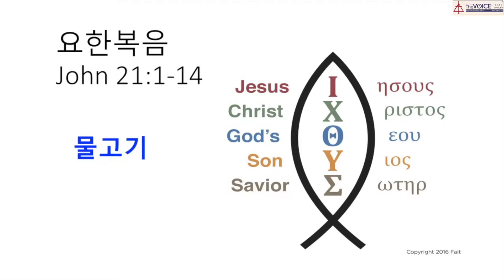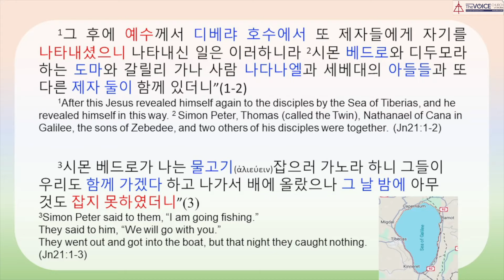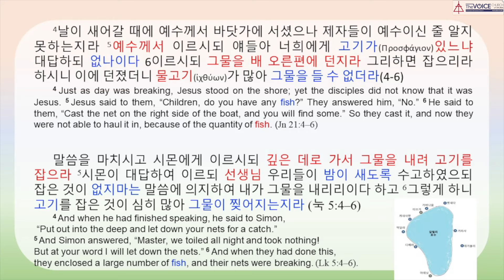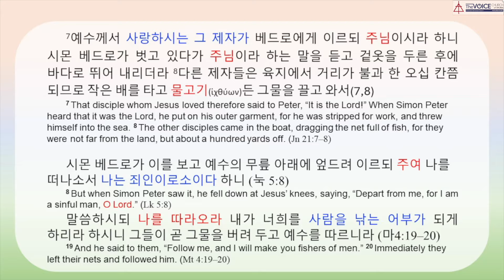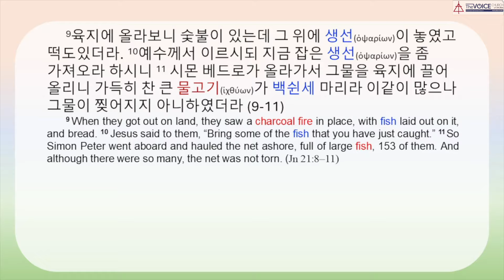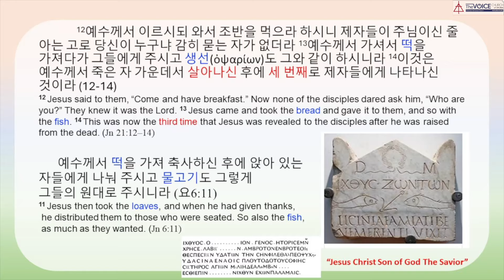요한복음 21:1-14 "물고기" 김유정목사 (4/14/24)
주일 1부 예배: 10:30am
주일 2부 예배: 12:30pm
수요예배: 7:00pm
화-금 새벽기도 6:00am
토요 새벽기도회: 6:30am
9800 Burke Lake Rd. Burke VA22015